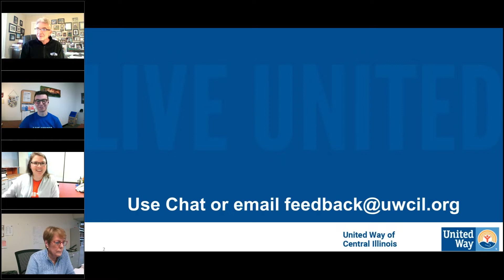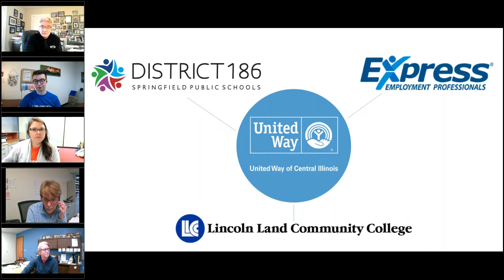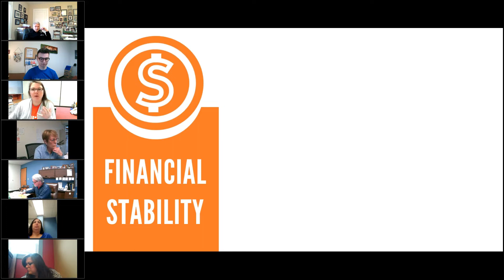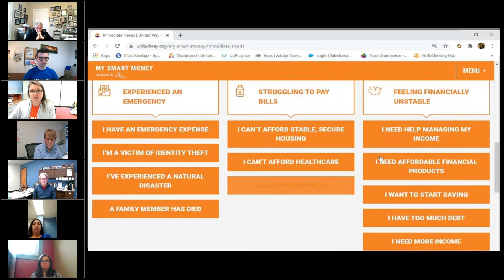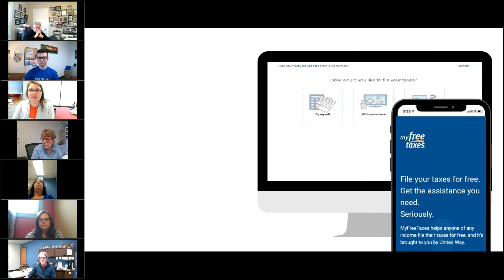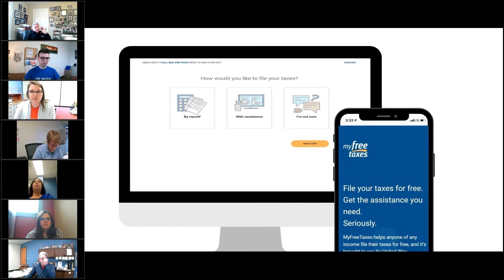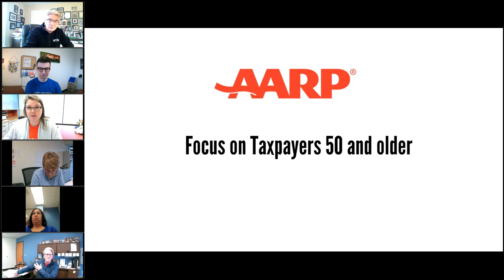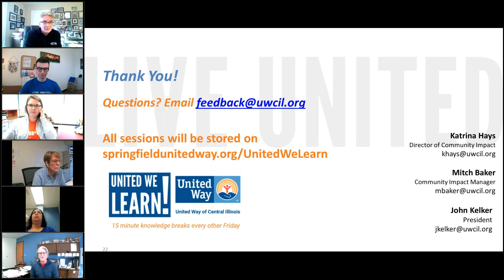The Fight for Financial Stability Part Two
Join us for Part Two of our Financial Stability issue area. Hear more about programs like MyFreeTaxes and how we’re helping to provide individuals and families the education, skills and supports needed to lead financially stable lives.